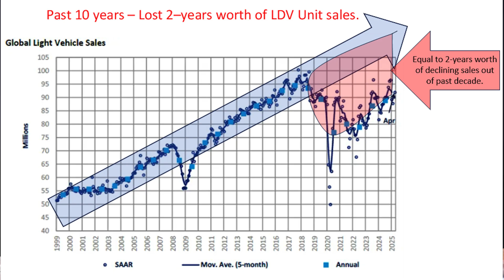He Predicted the EV Crash (Here’s What’s Coming)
In this conversation we break down the current state of platinum group metals, vehicle sales, and the surprising trajectory of hybrid technology.

You’ll learn how real-world emissions testing changed the game, why PGMs like palladium and rhodium are in flux, and how market forces, not mandates, may decide the future of transportation. Matt also unpacks the deeper supply and demand dynamics that most analysts overlook.

We hope this episode encourages anyone in the automotive, recycling, or precious metals space to stay informed, think ahead, and lead through the changes shaping the industry.

📍With Matt Watson from Precious Metals Commodity Management, recorded live at the 49th Annual International Precious Metals Institute Conference in Scottsdale, Arizona.